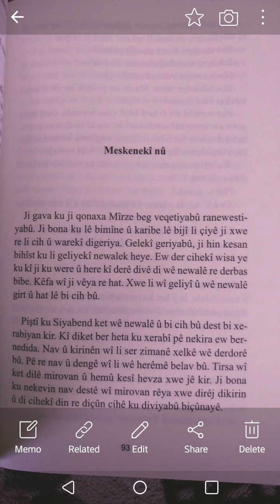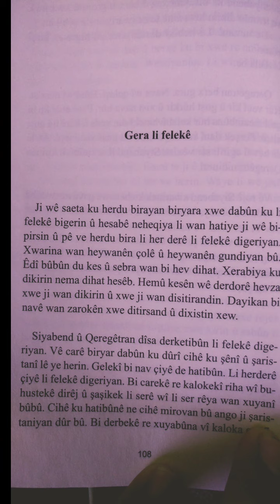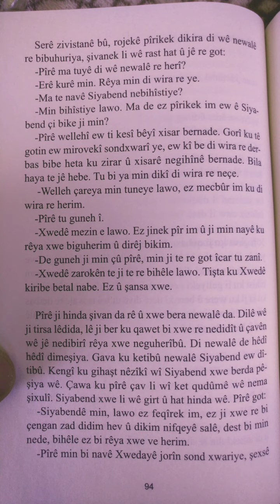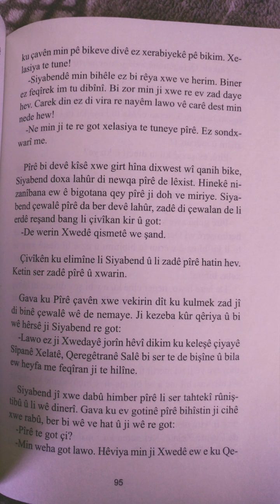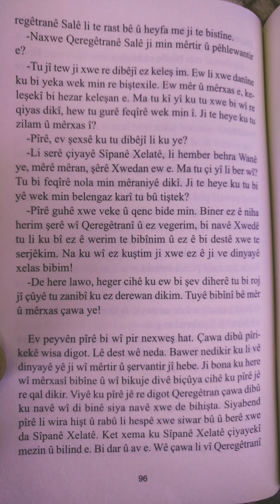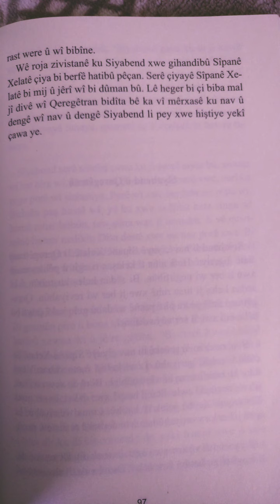Sîyabend û Xecê Ronî War Meskenekî Nû Sîyabend Venagere gund 14